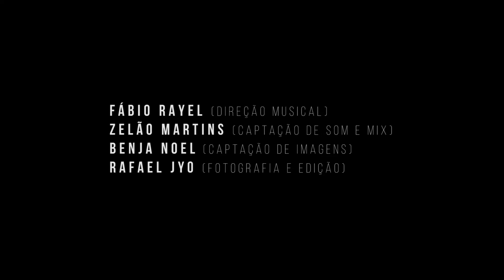93 Million Miles, Jason Mraz | Banda HeartBeats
A banda HeartBeats interpreta a música 93 Million Miles de Jason Mraz.

Rafael Mateus - Voz e violão
Cloves de Paula - Bateria
Zezinho Almeida - Baixo

Fábio Rayel - Direção musical
Zelão Martins - Captação de som e mix
Benja Noel - Captação de Imagens
Rafael Jyo - Fotografia e Edição